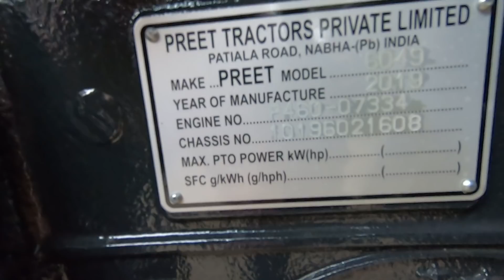Preet 6049 tractor full feature & specification